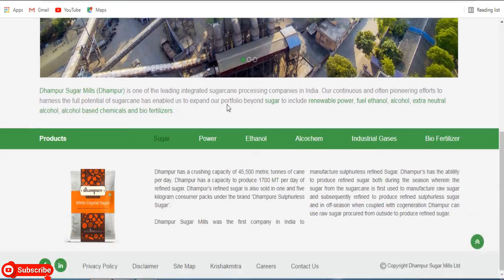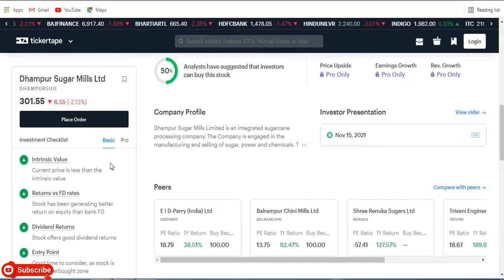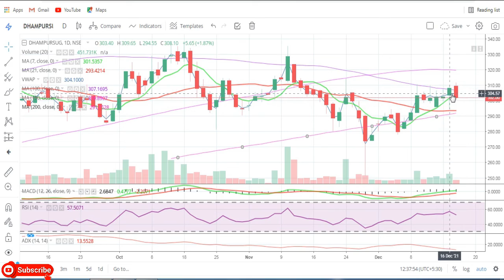Dhampur Sugar Mills Ltd || Latest Target Dhampur Sugar Share || Sugar Stock || Ethanol Oil Share